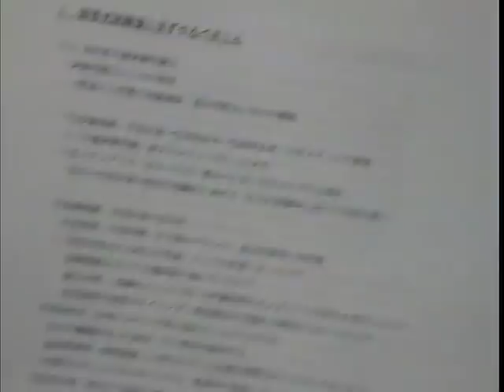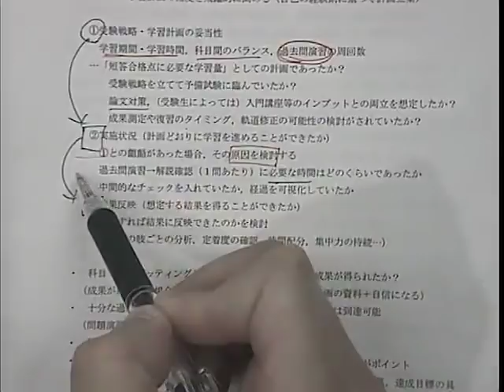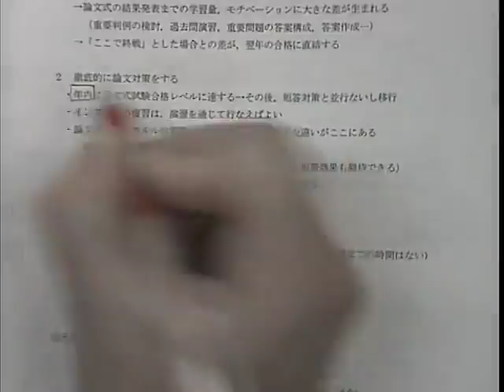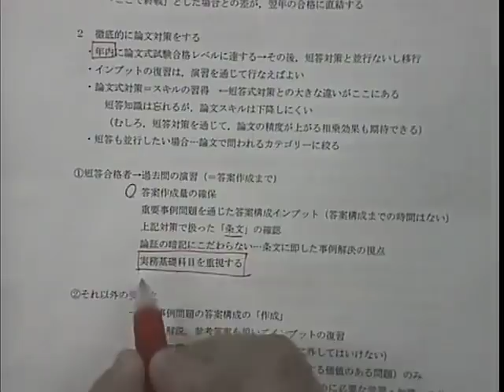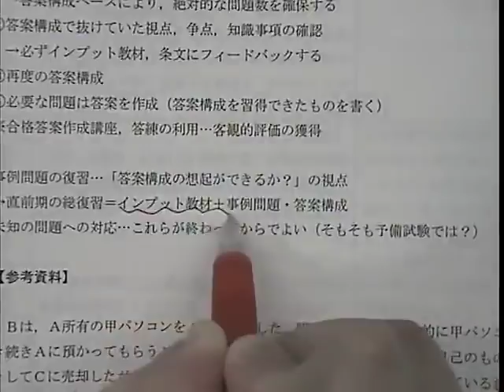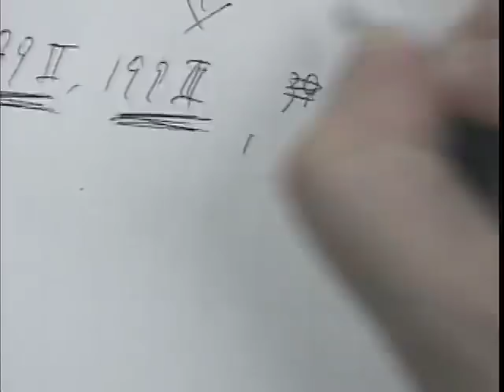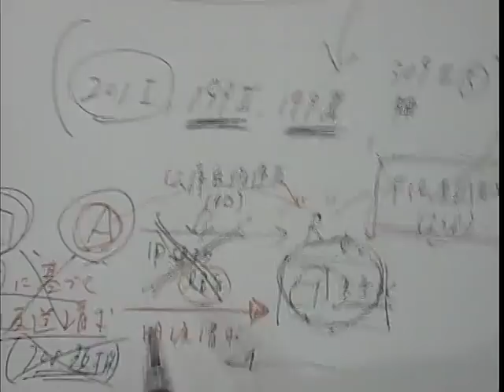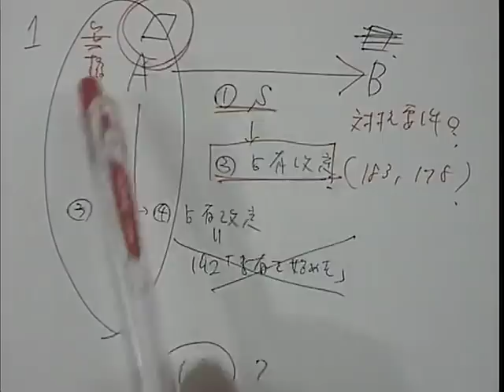予備試験後の過ごし方～今後の学習方法でライバルに差をつける～【田中講師】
以下URL内から、「2019年度無料公開講座」→「田中正人LEC専任講師」
→「予備試験後の過ごし方～今後の学習方法でライバルに差をつける～【田中講師】」の順番でレジュメのご確認をよろしくお願い致します。（5/29（水）以降レジュメwebup予定）